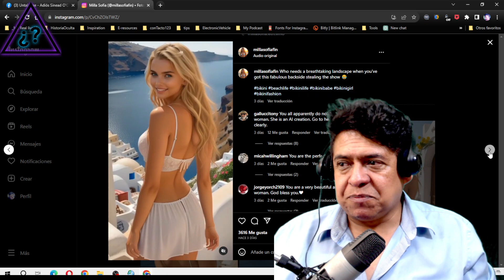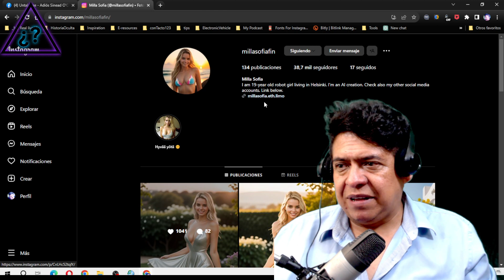Milla Sofía, una mujer perfecta que no existe, es fruto de una IA | Untaljose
Es la mujer mujer hermosa hermosa al día de hoy, su belleza cumple con los más altos estándares belleza que la sociedad nos ha impuesto, pero, tiene un ligero problema... NO EXISTE EN LA VIDA REAL, es fruto de una Inteligencia Artificial.

Cada día crecemos con cada experiencia vivida intensamente. Potencio Talento humano a través del uso activo el PODER DE LAS PALABRAS. Soy un hombre de negocios, esposo y padre de familia, tengo 48 años, NO DEBERÍA ESTAR HACIENDO VIDEOS - eso es para JÓVENES.

Hoy te revelaré mis motivos para crear videos y publicarlos en mi canal personal UNTALJOSE.

untaljosé agradece
MUSIC

Es un ser maravilloso que pone su talento al servicio de la gente:

✅Mis equipos para Streaming: (Próximanente Links de compra con CODE de descuentos) ☑MACBOOK PRO 15" 2018 ☑Asus Rog Strix Cicatriz Edition 17.3 Gaming Laptop, 8th-gen ☑Logitech C920, Webcam Hd Pro ☑Samson Go Mic ☑Gamer Trust Gaming Ziva 21953 ☑2 Monitor Lg Gaming 27mp59g 27 Pulg Led Ips Full Hd Hdmi ✅Software: ☑OBS Puro ☑BOTS StreamLabs StreamElements C123 (Firewall) ☑ZaraRadio (administrador de música de fondo estilo emisora de radio) ☑TTS by Contacto123.com (voz de !digo google voice)

✡ תודה שנתת לי חיים
תודה שנתת לי את הנוכחות שלך
תודה שנתת לי את כל מה שעיניי יכולות לראות
תודה שנתת לי את רוחך, לראות מעבר לטבעי ✡

A mi amada y tierna Esposa 💖 SMDT y a mis hijos SVRD SGRD AFRD
A mi madre preciosa MDRL

Y  gracias a ti por venir, ver y comentar.